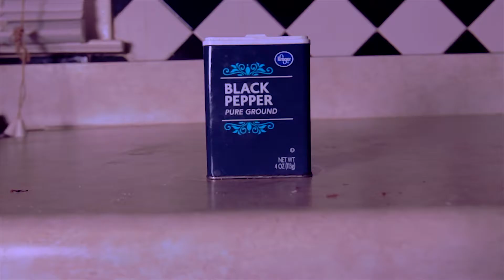Burger B - Kitchen (Official Music Video)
Directed by Bando Vision